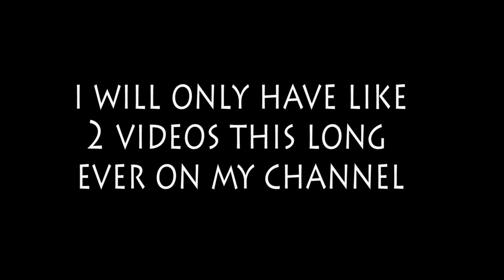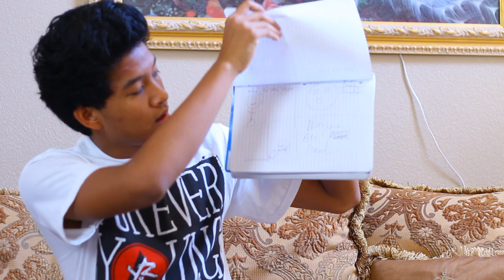Internet icon memories and Vlog W/Ryan, Christine and more!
MY RAWR GOT CUT OFF GRRR! I HATE YOUTUBE!. Sorry for this super long video i just wanted to share this stuff about internet icon with you guys. Feel free to skip to the middle part of the video with the Vlogs with TPS, and other top ten finalist, ryan and christine.. i will go back to having my short funny videos right away!